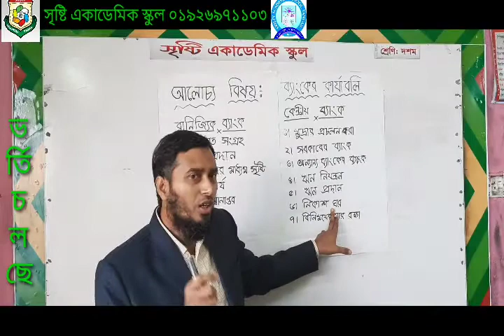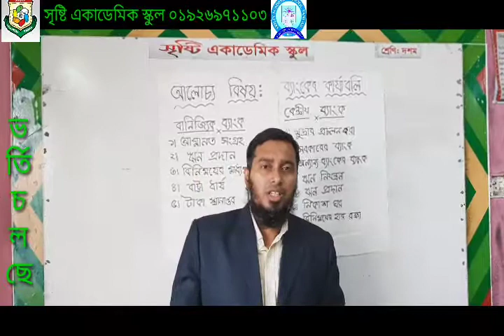খান মোঃ সাদিকুর রহমান, নবম-দশম শ্রেণি, বাওবি, ব্যাংকের কার্যাবলী।